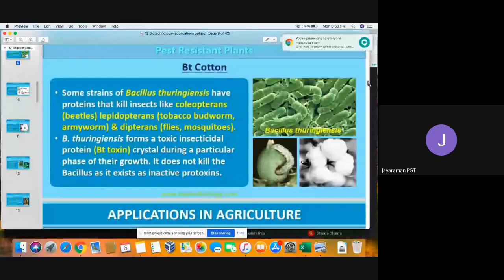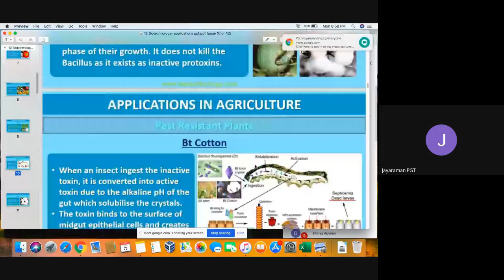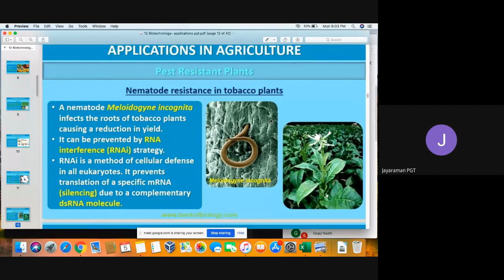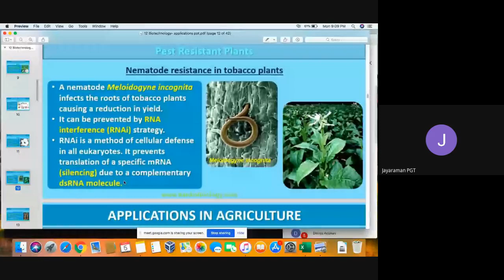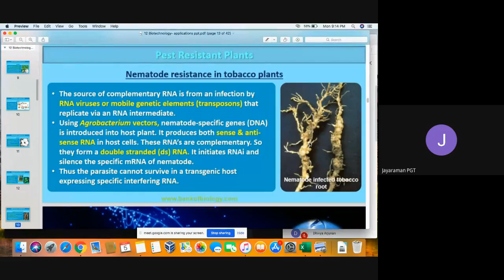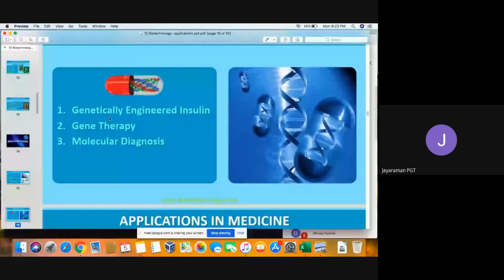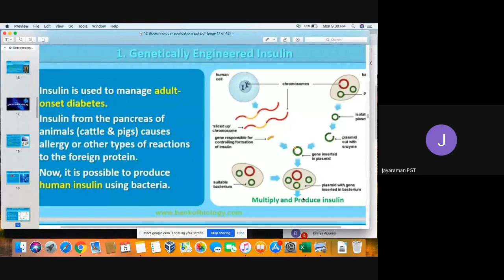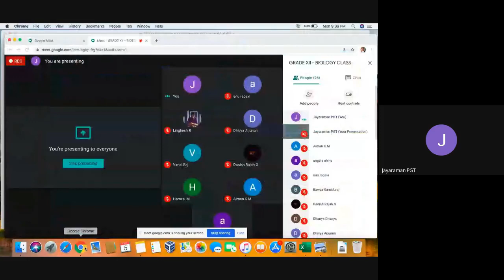GGVS12 SSB BIOTECHNOLOGY APPLICATION 2